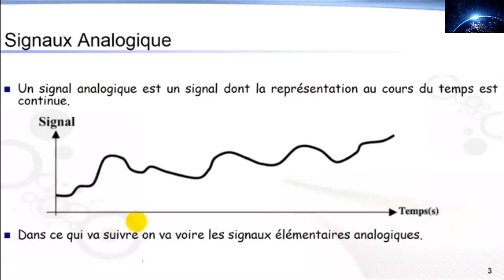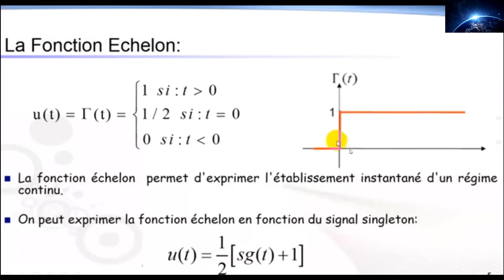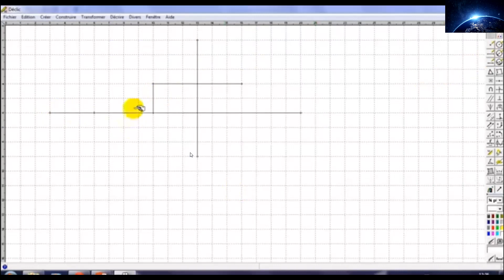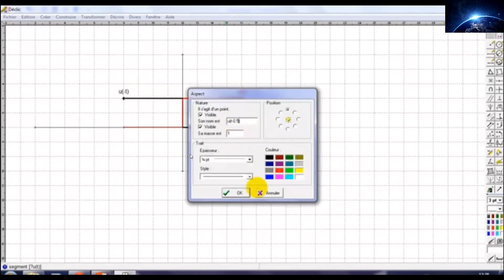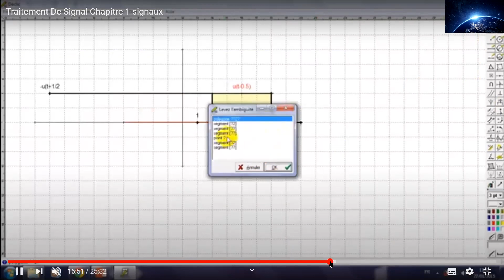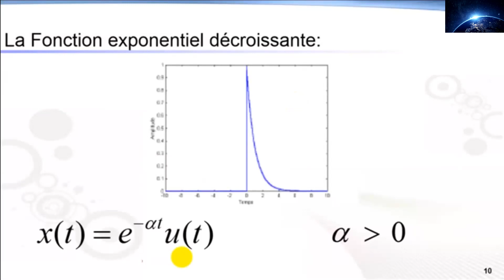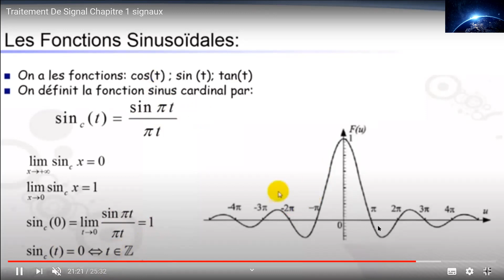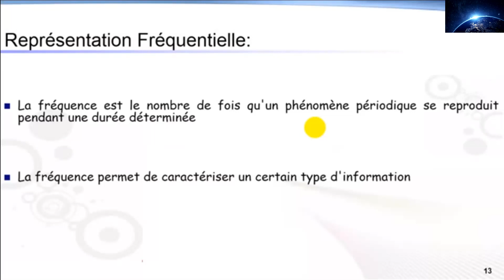signaux usuels en traitement de signal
vous trouvez ici la fonction signe la fonction échelon , rectangulaire , triangulaire et sinus cardinal